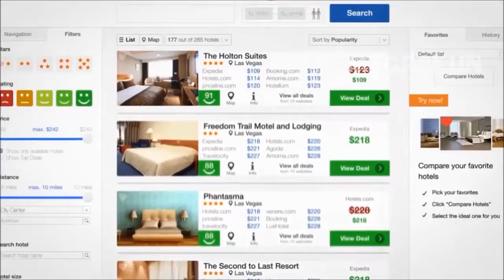Trivago Commercial Nepal Parody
Here is a Trivago Commercial parody ad of Nepal explained by Rajesh Hamal.

funny tripadvisor reviews
hotel reviews

Trivago Guy
trivago meme

trivago, the largest hotel price comparison site, gives users the opportunity to compare hotel deals from over 150 booking sites, such as Expedia and hotels.com.

Whether searching for a local bed and breakfast in London, an all-inclusive family hotel in Orlando, a picturesque golf hotel in Mexico or a backpacker's hostel in Prague — with just a few clicks, trivago will find you exactly what you're looking for.

From over 700,000 hotels, the hotel price comparison site helps travelers find their perfect hotel by use of a clear ratings system, easy to use filters and over 120 million reviews.
Find your ideal hotel at the best price

Tim Williams
Eric Nam

trivago, the world's largest hotel search, allows users to compare the prices of over 1,000,000 hotels from more than 300 different booking sites, such as Expedia and hotels.com.